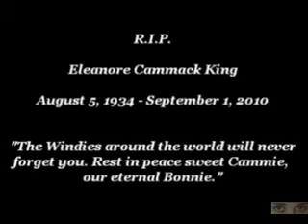Cammie King - Rest In Peace Our Eternal Bonnie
The Windies around the world will never forget you. Rest in peace sweet Cammie, our eternal little Bonnie in "Gone With the Wind". (1939)